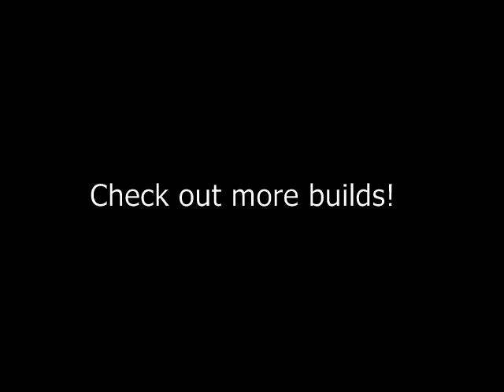"the Meek Shall Inherit" Experimental Warrior Builds - Guild Wars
The song is the Piper by the Legendary Pink Dots.

Guild Wars is a MMORPG that allows one to purchase a game and play it online against other people without having to interact with the environment much if you do not want to. It kind of reminds me of Magic the Gathering although in real time. It is extremely fun!!

My character in the video is 'Some Goth Lady' and I am doing random arena.

Meek Shall Inherit allows one to trade not having an elite skill with having +2 health regen, +1 energy regen, and +2 to all attributes across the board.

This build was for the PVP buff "the Meek Shall Inherit" while it lasted... so don't bother reminding me that I am not using an elite skill.